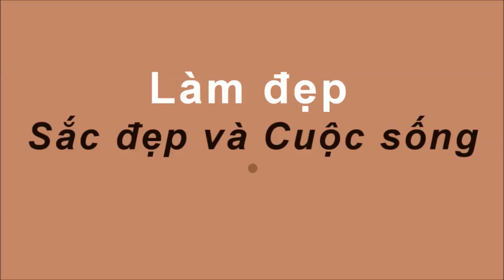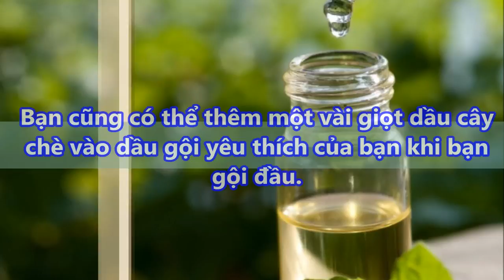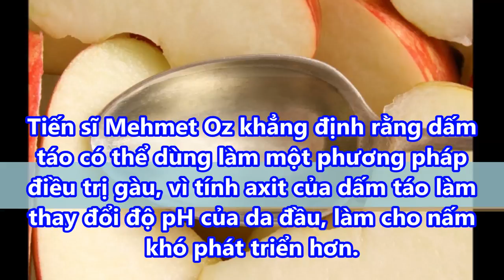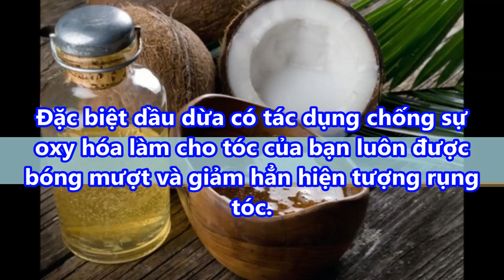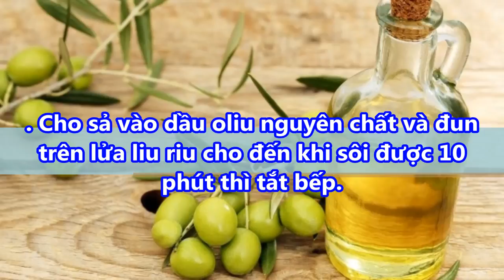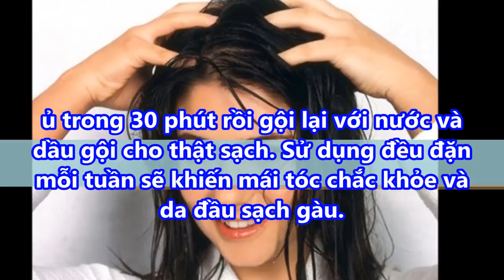Chỉ cần làm theo 5 cách đơn giản dưới đây "ĐÁNH BAY GÀU" sạch bong sau 1 tuần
Chỉ cần làm theo 5 cách đơn giản dưới đây ĐÁNH BAY GÀU sạch bong sau 1 tuần#suckhoevalamdep,

Gàu có thể là tình trạng xảy ra khi da đầu của bạn quá khô hoặc da bị viêm da tiết bã. Nó cũng có thể là do bệnh chàm, bệnh vẩy nến hoặc sự phát triển quá mức của một loại nấm men có tên malassezia. Có rất nhiều cách trị gàu hiệu quả, đơn giản ngay tại nhà, hãy tham khảo những gợi ý dưới đây.
Aspirin có chứa thành phần hoạt chất tương tự (axit salicylic) như nhiều dầu gội trị gàu bằng dược liệu.
Một nghiên cứu cho thấy dầu gội đầu với chỉ 5% dầu cây chè giúp loại bỏ gàu hiệu quả.
Tiến sĩ Mehmet Oz khẳng định rằng dấm táo có thể dùng làm một phương pháp điều trị gàu, vì tính axit của dấm táo làm thay đổi độ pH của da đầu, làm cho nấm khó phát triển hơn
Dầu dừa cũng có thể sử dụng để trị gàu hiệu quả

-  99% phụ nữ “điên cuồng” đi mua oxy già về trị mụn, dưỡng da, làm trắng răng sau khi phát hiện công dụng: